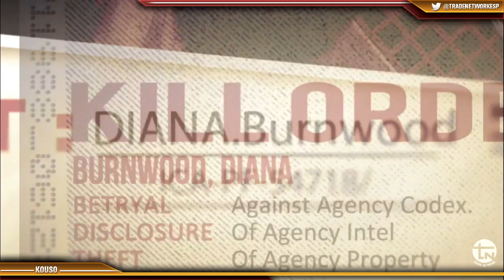Hitman: Absolution I "Diana y 47" EP.1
Bienvenidos a esta nueva aventura, nos venimos con el Agente 47, para vivir una aventura, que no dejará indiferente a nadie.

Como consecuencia de Hitman: Blood Money, Diana Burnwood, controladora del Agente 47 con la Agencia Internacional de Contratos, de repente se convierte en traidora, llevando a cabo un sabotaje catastrófico que incluye exponer públicamente a la Agencia. La Agencia se reforma bajo las órdenes del agente Benjamin Travis; Travis le asigna a 47 matar a Diana y traer a Victoria, una adolescente a su cargo, a la Agencia. Disparando e hiriendo a Diana en su casa en Chicago, 47, en lugar de ejecutarla, consuela a la aparentemente moribunda Diana, que le da una carta y le pide que mantenga a Victoria a salvo de la Agencia.